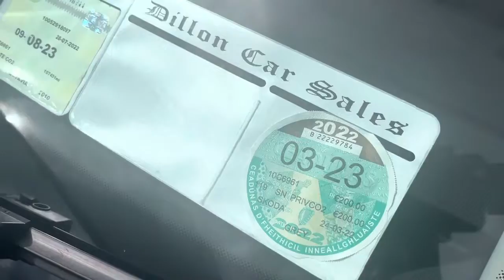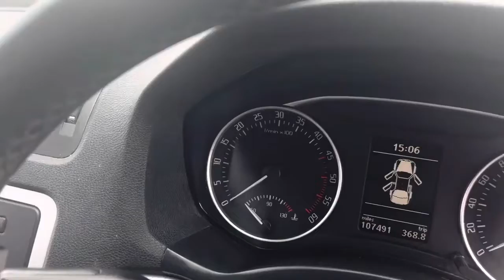10 c Octavia grey